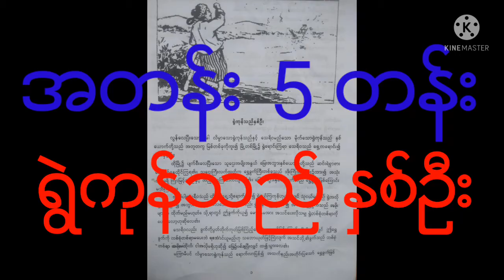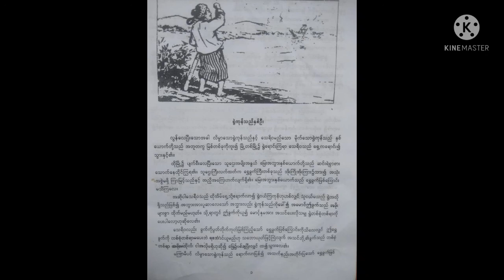Burmese class 5 texbook page no 01 about the two gold merchants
by all Education in Rohingyalish watching this video for thanks you so much
How to earning sources